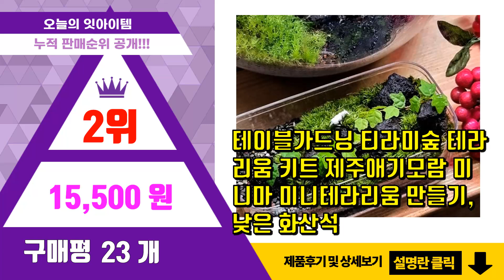테라리움키트 추천 판매순위 Top10 || 가격 평점 후기 비교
❤️❤️❤️요즘 가장 많이팔린 테라리움키트 추천❤️❤️❤️

[00:01]
10위. 이끼테라리움 키트 작은 숲 만들기 DIY (대), 1개 [28,900원]

[00:06]
9위. 테라리움키트 이끼테라리움 DIY 만들기 피규어증정, 테라리움A, 1개 [14,900원]

[00:11]
8위. 테라리움어항 소품 기하학적 하우스형 테라리움 만들기, 1개 [28,300원]

[00:16]
7위. 만나앤미 비단 이끼 테라리움 DIY 키트 양치는언덕 + 미니어쳐 랜덤발송, 1개 [31,000원]

[00:21]
6위. 바니그라운드 꼬마 농장 + 동물 랜덤발송 3p 가드닝 키트, 1세트 [19,300원]

[00:26]
5위. 눈향나무 미니분재 이끼테라리움 만들기 diy 유리병+핀셋 포함, 1개 [39,800원]

[00:31]
4위. 지향샵 토토로 테라리움 키트 A - 눈덮인 산책로, 1개 [23,900원]

[00:36]
3위. 테라리움 키트 이끼 숲 만들기 DIY, C type 도모 테라리움, 1개 [32,800원]

[00:41]
2위. 테이블가드닝 티라미숲 테라리움 키트 제주애기모람 미니마 미니테라리움 만들기, 낮은 화산석 [15,500원]

[00:46]
1위. 잎새몰 볼15 이끼 테라리움 키트 만들기 DIY 비바리움 (사은품: 핀셋 20~30cm 1 [14,900원]